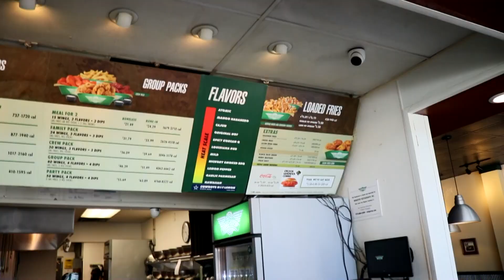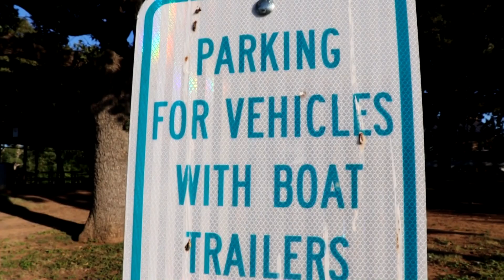Vlogtober in Dallas: Amazon Wig Customization & Day Date Ideas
Welcome to Vlogtober Day 19 with Beau Raven, a day filled with style, beauty, and romance!

In this delightful vlog, we're diving into two exciting topics. First, join us as we unlock the secrets to customizing an Amazon wig, turning it into a fashion statement that's uniquely you. Stylist Raven will share her expert tips and tricks for achieving a flawless wig customization.

But that's not all! We’re also embarking on a charming day date adventure, exploring simple yet delightful day date ideas that are sure to make your weekend unforgettable. From scenic walks to cozy picnics, we've got you covered with inspiration to enjoy your time together.

Whether you’re a beauty and fashion enthusiast, a couple in search of date ideas, or simply someone looking for weekend vibes, this vlog has something special for everyone.

Join us on this journey of style, love, and enjoying the simple pleasures of life. It's time to make memories and cherish every moment! 💇‍♀️🌟🌹

Today's Gumbo Is:
Monday - Beauty. (Fragrance. Hair. Makeup. )
Wednesday -Lifestyle (Vlogs. Fitness.)
Friday - Fashion. (Shoes. Clothes. Purses.)

I personally refer to my channel as some good gumbo, because you get it all. I am a creole women from South Louisiana so I like to keep things spicy. I hope you enjoy my channel & be sure to comment so that I know you are here. I always comment back & cant wait to talk with you!!!

Gumbo served hot Monday, Wednesday, & Friday at 2 pm CST. Get your Extra Seasoning on my LIVES !  TV Reviews for any show will always be on Wednesdays.

Personalized Beauty Subscription with Beau Raven

Also turn on notifications for all things on my channel!